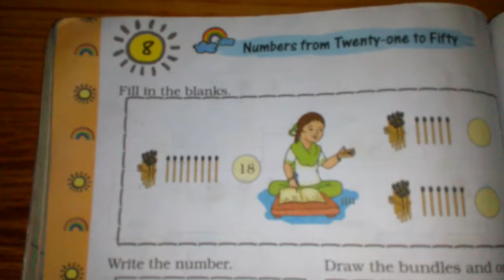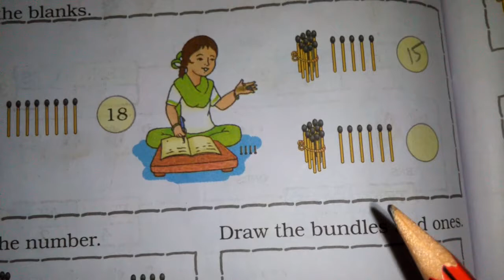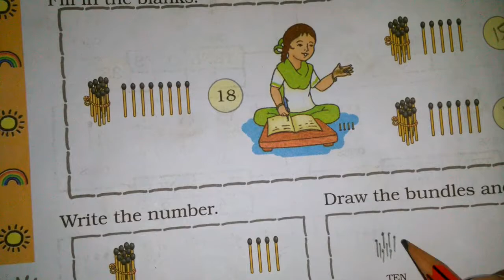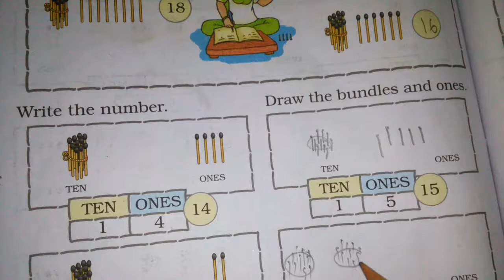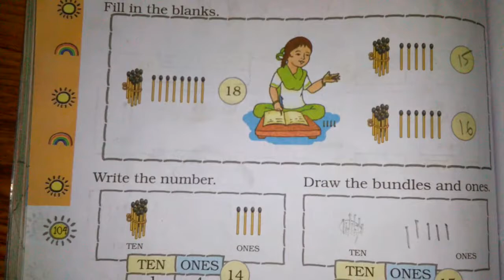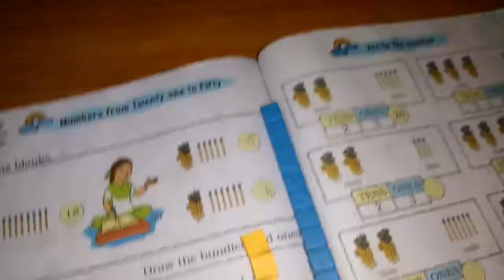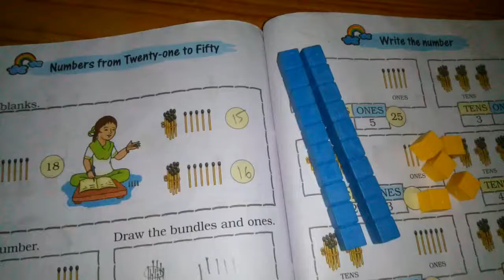Chapter 8 Numbers from Twenty one to Fifty | Grade 1 Mathematics | NCERT | CBSE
Easy way to learn Counting.